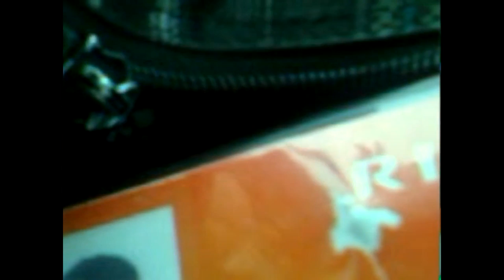Roxette - I Remember You